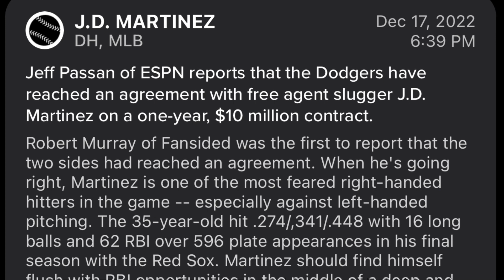Los Angeles Dodgers Sign JD Martinez Fantasy Baseball /MLB News